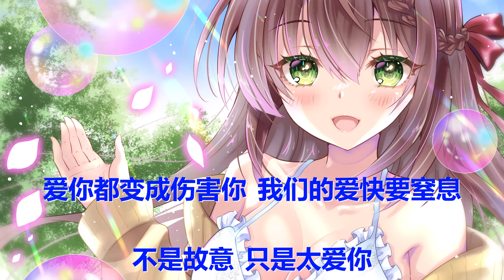吴岱林 - 只是太爱你 (原唱: 张敬轩) 歌词 💗♫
吴岱林 只是太爱你 原唱: 张敬轩 歌词 💗 点击那个订阅按钮 听更多好听的音乐!

歌词

原谅我真的喝醉了

因为我真的想你了

一不小心就被寂寞

吞噬了爱着你的快乐

我知道这样不应该

也知道你会受伤害

只是不想再让自己

对你太过依赖

我明白你给的爱

是真实地存在

只是我

不懂得如何去爱

才会让你想离开

因为我不知道

下一辈子

还是否能遇见你

所以我今生才会

那么努力

把最好的给你

爱你都变成伤害你

我们的爱快要窒息

不是故意

只是太爱你

对你太过依赖

我明白

你给的爱

是真实地存在

只是我

不懂得如何去爱

才会让你想离开

因为我不知道

下一辈子

还是否能遇见你

所以我今生才会

那么努力

把最好的给你

不是故意

只是太爱你

因为我不知道

下一辈子

还是否能遇见你

所以我今生才会

那么努力

把最好的都给你

不是故意

只是太爱你